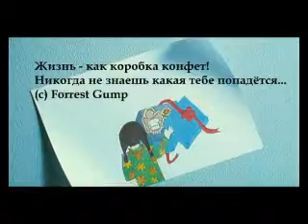Wedding slideshow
Balapan studios made it.
It's just a wedding slideshow, you know the one they view on someone's wedding.